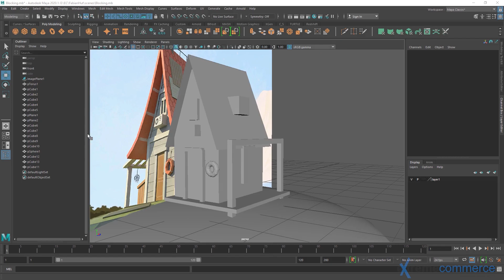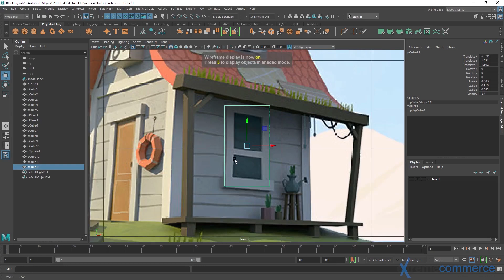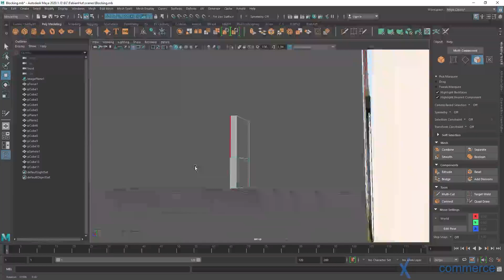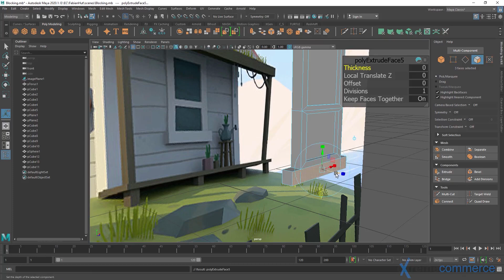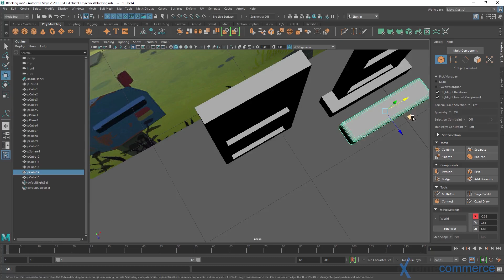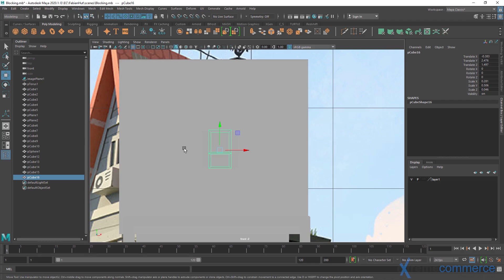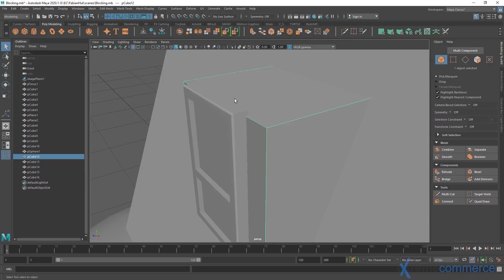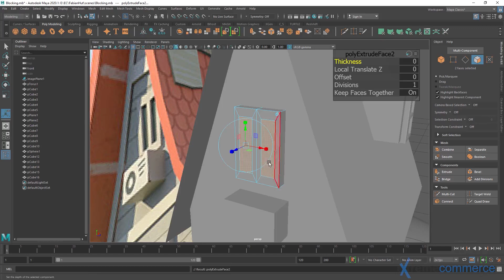Maya Window Creation Tutorial: From Beginner to Breathtaking Views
Want to add stunning windows to your 3D scenes in Maya?  This comprehensive tutorial is your one-stop shop!  We'll guide you through the entire process, from basic window creation to adding intricate details and realistic materials.  Even if you're a Maya beginner, our clear instructions will have you crafting beautiful windows in no time.  Plus, we've included FREE downloadable project files to follow along and practice your skills!

Here's what you'll learn in this video:

The fundamentals of window creation in Maya
Building different window shapes and sizes
Adding window frames and mullions
Creating realistic window glass materials
Fine-tuning details for a polished look
Bonus: Downloadable project files for hands-on practice!
Don't miss out on this valuable tutorial and take your 3D environments to the next level!